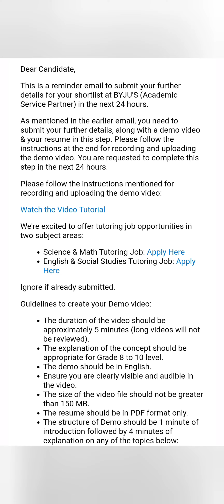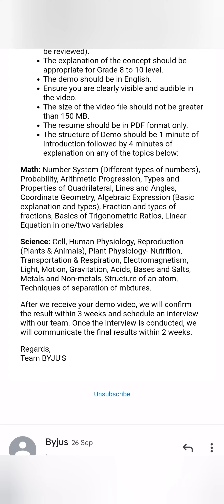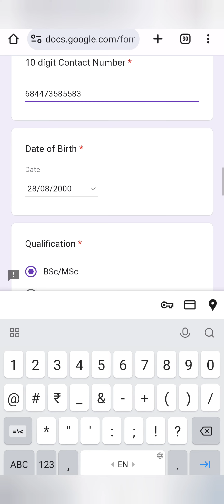Byju's Academic service partner job updates